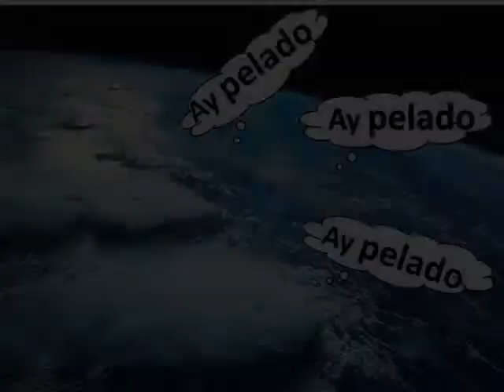LA ULTIMA MONEDA " QUERIDO AMIGO"